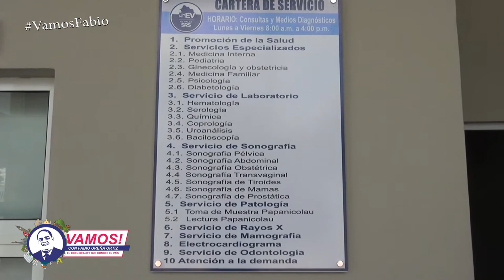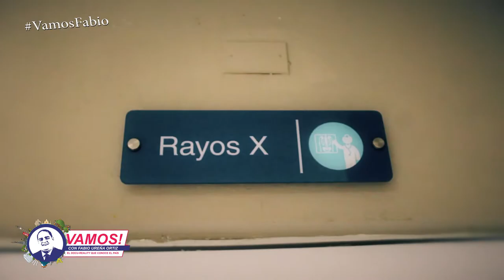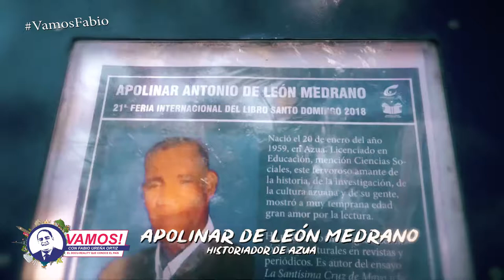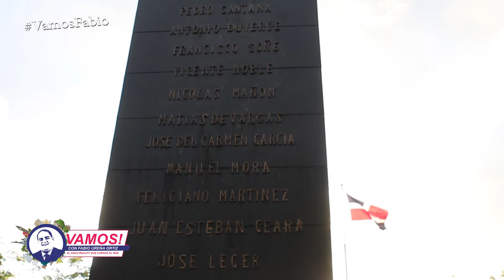Programa Vamos! 24 3 19 Azua 19 de Marzo